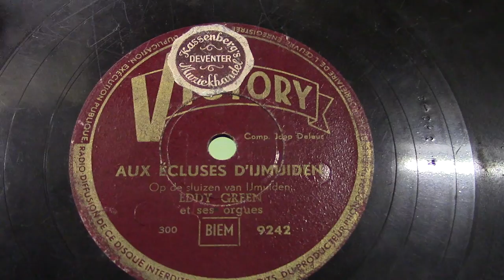Eddy Green (organ): Op de sluizen van ijmuiden. (ca 1950).